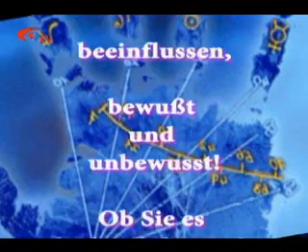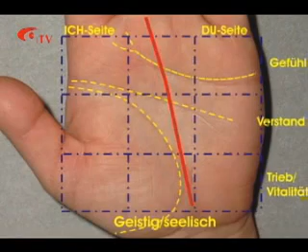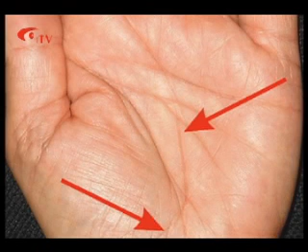Handlesen Schicksalslinie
Hier nun der Teil 4 der Serie Handlesen